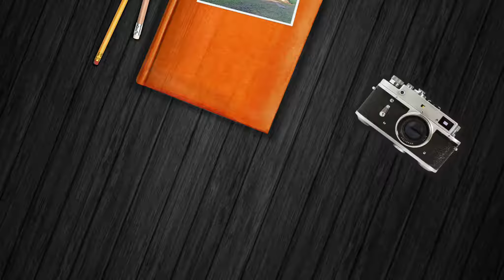Brome Old Church Theme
This is a short video I made of an old church built in 1840 in Brome, QUebec. The place is now available for rent on airbnb. I was testing Cyberlink powerdirector theme editor.

used in this video: Phantom 4, gopro hero 4 black, nexus 5x.